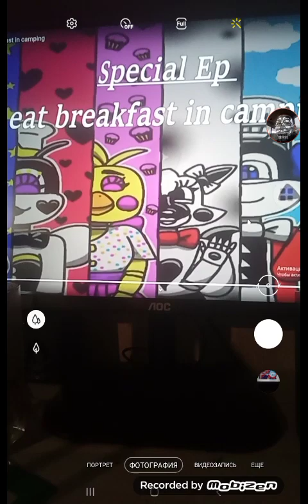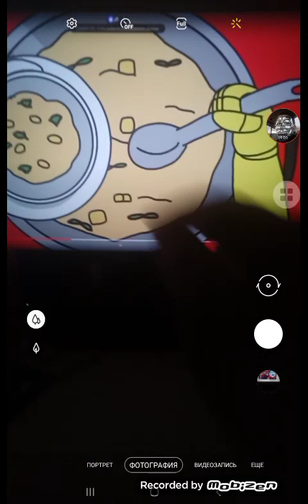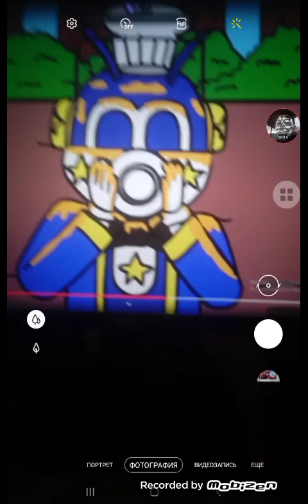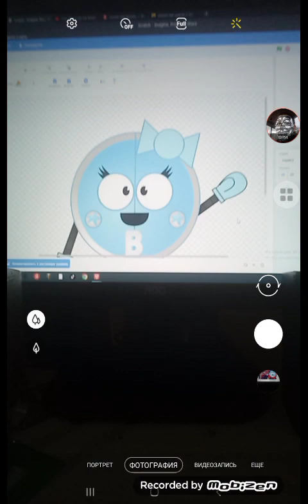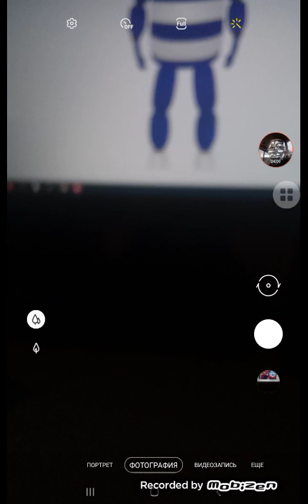то, что ты не замечаешь при первом просмотре, часть 2